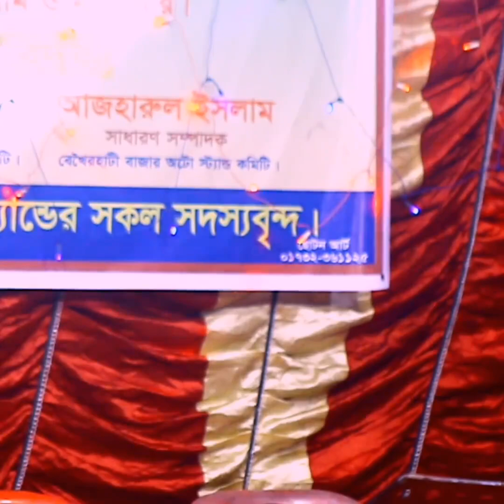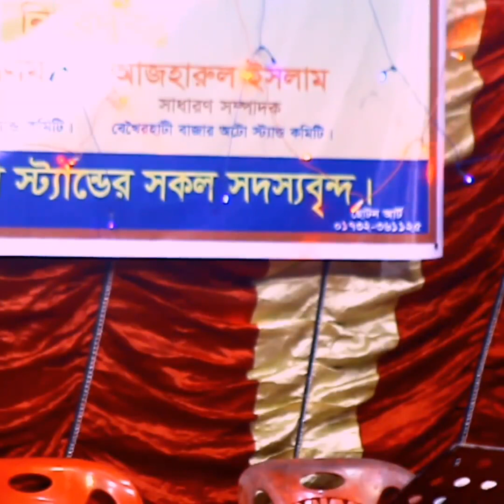আর কত জ্বালাইবা রে বন্ধু পিরিতের অনলে=মিম সরকার বিচ্ছেদ